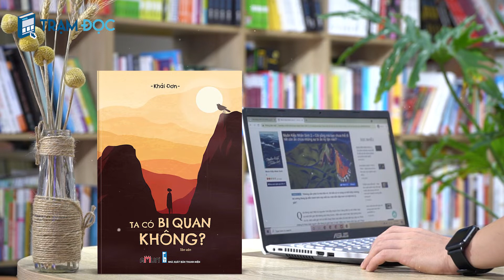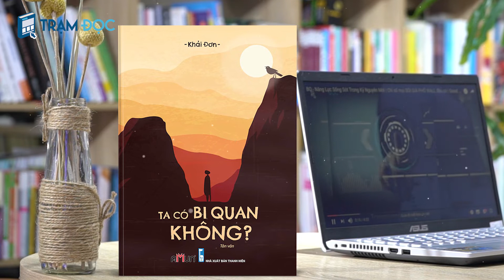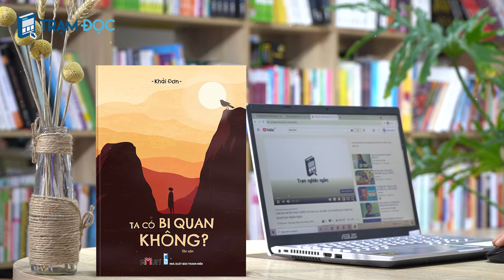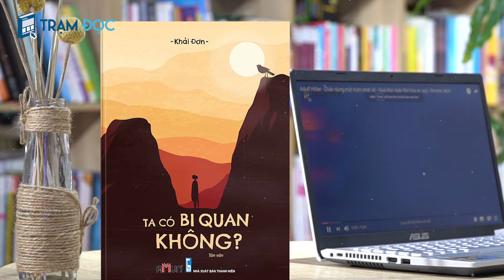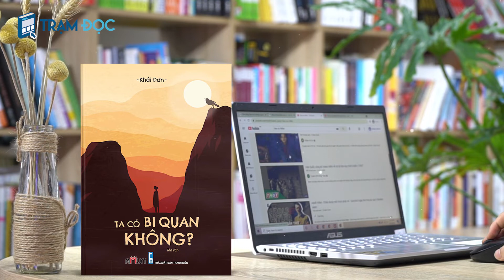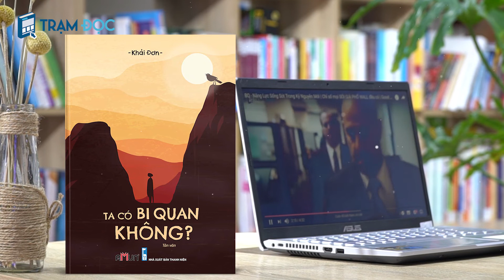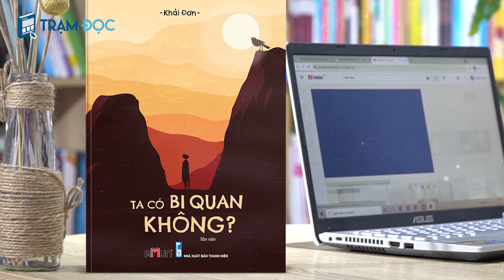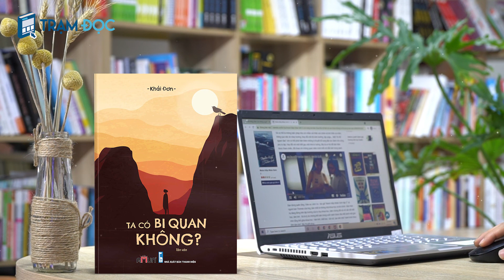Ta có bi quan không? -Tìm đâu một người hùng giải cứu "tuổi trẻ" của bạn | Điểm sách | Trạm Đọc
Tuổi trẻ - quãng thời gian đáng quý nhất cuộc đời này. Nhưng khoan hãy ca tụng tuổi trẻ của mình. Bạn có dám chắc mình đã làm hết trách nhiệm với nó chưa? Câu hỏi đầy tính triết lý này hãy để Trạm Đọc cùng bạn tìm kiếm lời giải qua cuốn sách Ta có bi quan không?